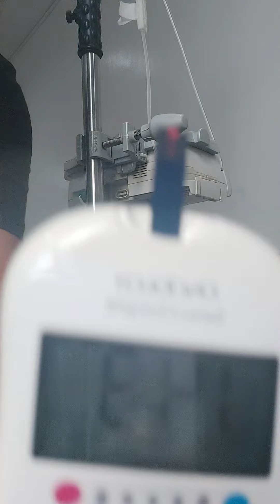checking the Sugar/Diabetic/sister